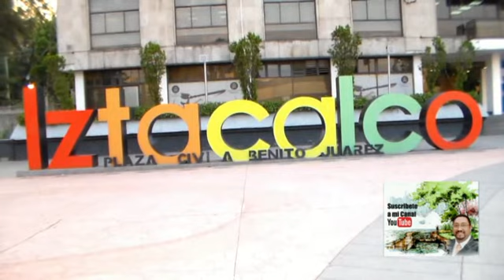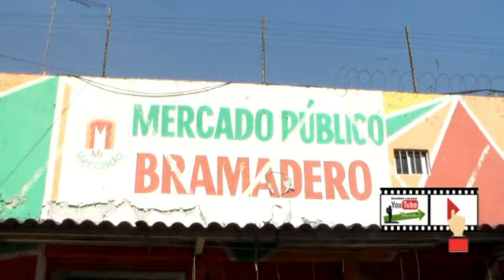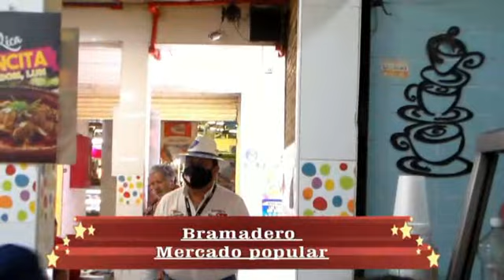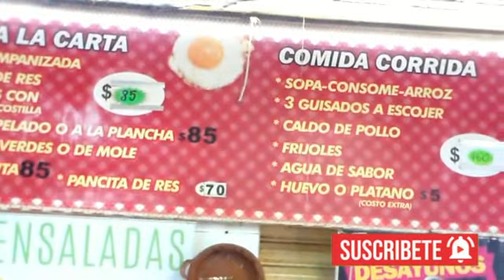Visitando la Alcaldía de Iztacalco y encontrando a un ex boxeador profesional, vecino de la Alcaldía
La Alcaldía de Iztacalco es una de las 16 demarcaciones territoriales que comprende la Ciudad de México.
Es la demarcación más pequeña de las dieciséis que comparten la Ciudad de México
Esta Alcaldía se encuentra Localizada en la zona centro-oriente-SUR de la Ciudad de México, limita al norte con las demarcaciones territoriales de Venustiano Carranza y Cuauhtémoc, al poniente con Benito Juárez, al sur con Iztapalapa y al oriente con el municipio de Nezahualcóyotl este Municipio perteneciente al Estado de México.